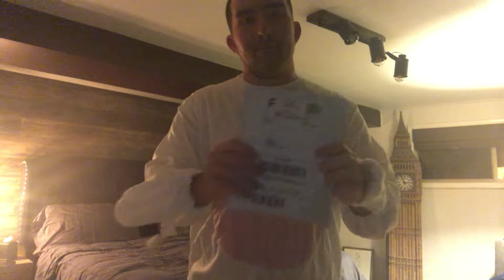Unwrapping my new MLB The Show 22 game (DRESSED AS THE EASTER BUNNY? 🐰 🐣)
4-9-22. Just days before Easter I decided to dress up as theeasterbunny as I unwrapped my new MLB The Show 22 PS5 game that I got in the mail today. Even though Easter isn’t till next Sunday, I’m all in the mood as I put on my easterbunny costume.